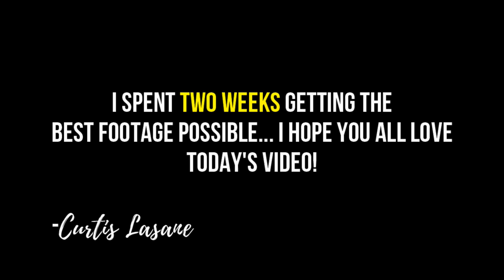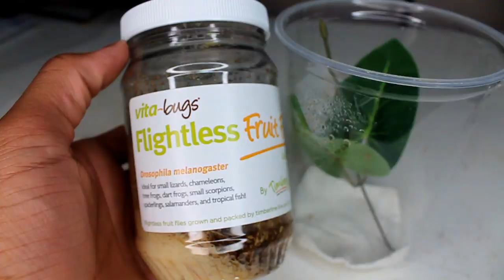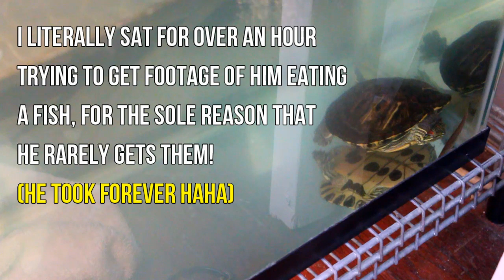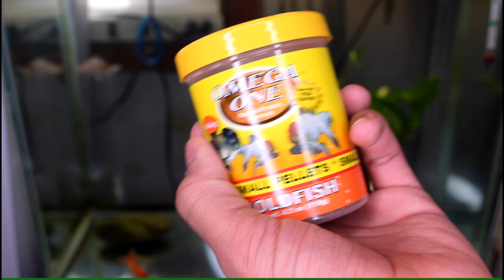Feeding ALL MY PETS In ONE Video! | Mammals, Reptiles, EXOTICS + MORE!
🐾Feeding ALL MY PETS In ONE Video! | Mammals, Reptiles, EXOTICS + MORE! Enjoy this special all my pets video! You meet all my pets while watching them eat- what better kind of feeding all my pets video? Enjoy watching all my animals eat!🐾

CAMERA: Canon T6
LIGHTING: 18" Ring Light
EDITOR: Cyberlink PowerDirector

Previously known as CGpets 101